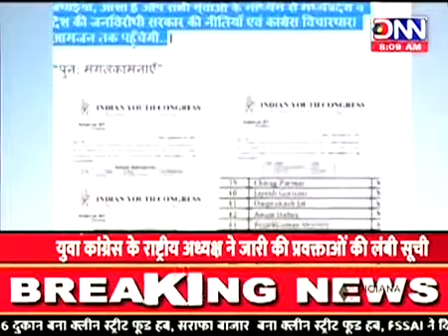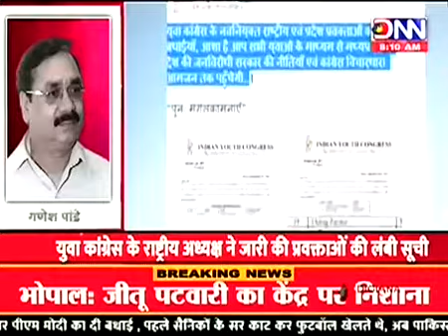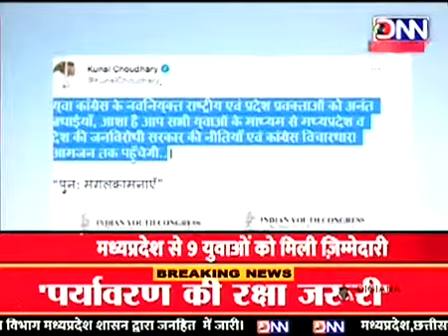भोपाल- राष्ट्रिय स्तर और प्रदेश में बनाएं गए यूथ विंग के प्रवक्ता, MP से 9 युवाओं को मिली ज़िम्मेदारी